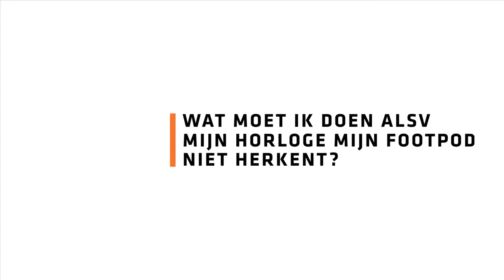NL - SAV ONmiles 500 - Wat moet ik doen als mijn horloge mijn footpod niet herkent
Wat moet ik doen als mijn horloge mijn footpod niet herkent